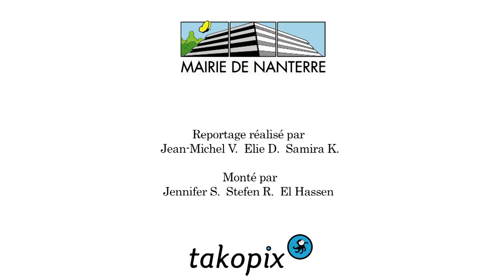Le miracle du 1⁄4 : notre véritable histoire - Semaine de Ouf 6 - Nanterre / Takopix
Le miracle du 1⁄4 : notre véritable histoire de Fumiko Irie

Ce documentaire, réalisé par Fumiko Irie, nous invite à suivre Katsuko Yamamoto, éducatrice spécialisée pour " enfants doués ".

« Kakko chan », comme la surnomment ses petits protégés, voyage dans tout le Japon afin de faire connaître combien ils sont merveilleux et purs : comment elle-même et ces enfants appréhendent le handicap ou la maladie non pas comme une contrainte ou un écueil mais comme un simple trait de caractère, qui leur permet le plus souvent d'avoir une autre vision de l'humain. Un film touchant, qui aborde avec beaucoup de tendresse et d'espoir le sujet du regard porté sur le handicap.